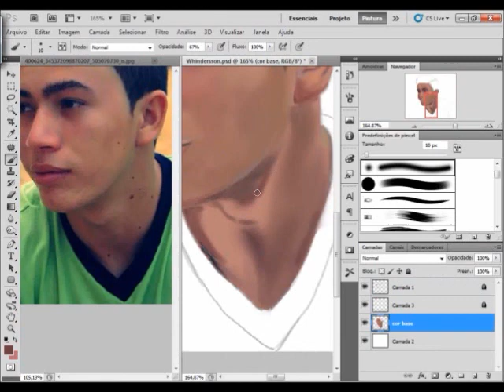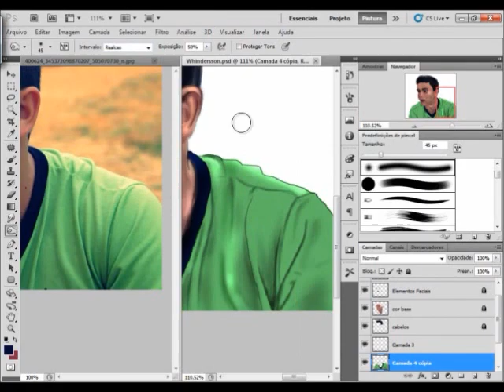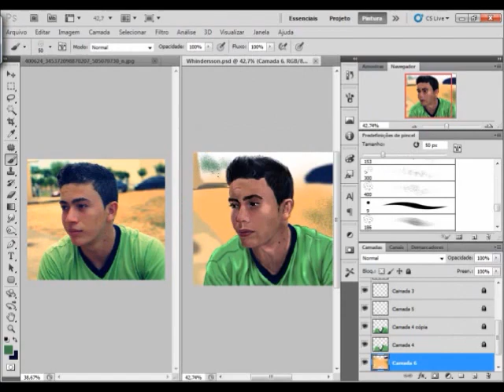Speed Painting - Whindersson Nunes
Pintura Digital em modo "Speed painting" do ilustre Whindersson Nunes
Por: Paulo Magalhães